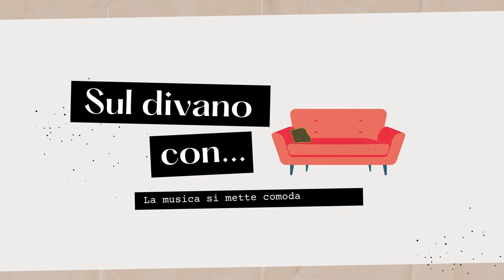Sul divano con IOSONOCOBALTO | La musica si mette comoda | S02 E03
Serena Manueddu, in arte @iosonocobalto  ha suonato in diretta alcune canzoni del suo primo album, “Non avere paura del buio”. La cantautrice torinese ci ha accompagnato nel dietro le quinte del suo lavoro.